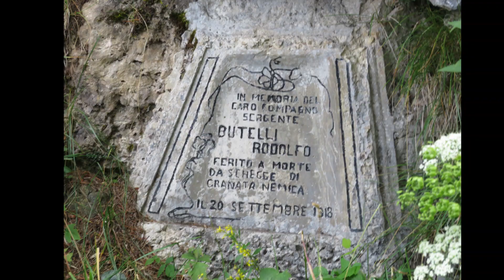Domenica 22 agosto 2021 sul Monte Zugna e a Passo Buole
Un giro con temperature discrete nei luoghi della grande guerra con i resti di trincee, ospedali, rifugi, postazioni e quant'altro.